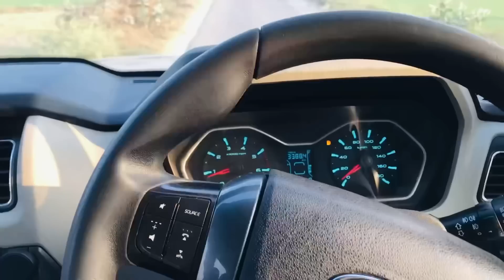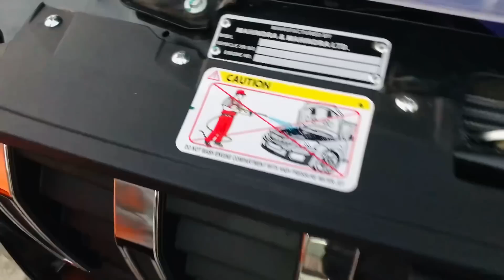ਮਾਤਾ ਕਹਿੰਦੀ ਲਿਆ ਮੈਂ ਚਲਾਵਾਂ ਨਵੀਂ Gaddi 😂😂